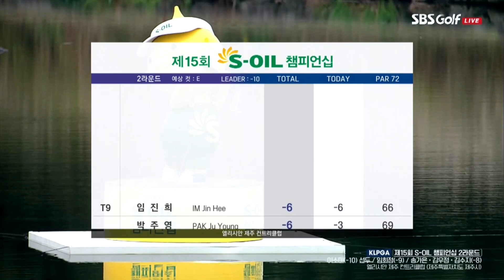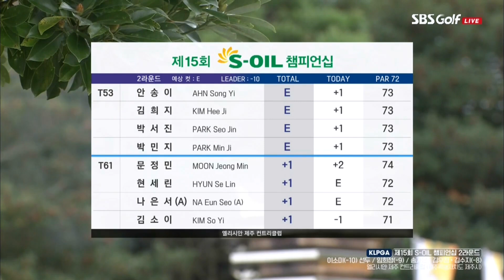[2021 KLPGA] '시즌 2승' 이소미 10언더파 단독 선두! 임희정 단독 2위... 박결 공동 26위... 송가은•김우정•김수지 T3_S-OIL 2R